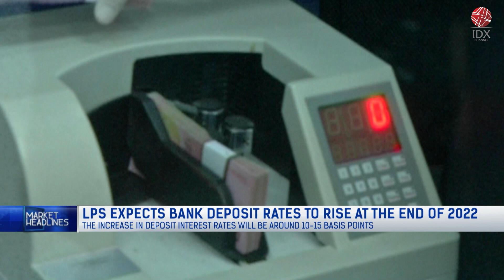LPS Expect Bank Deposit Rates to Rise at The End of 2022 | MARKET HEADLINES 28/09/2022